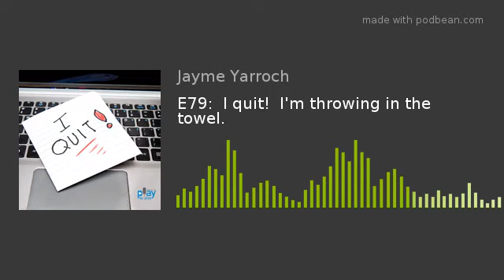E79: I quit! I'm throwing in the towel.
The word "quit" carries a tremendous negative connotation with it, but the fact is, there might be times when quitting is the right thing to do.  In this episode, I share an experience with you where I "quit."  The conversation gets into why, when, and what happened next.

- Jayme

YouTube:  PxP with Jayme Yarroch